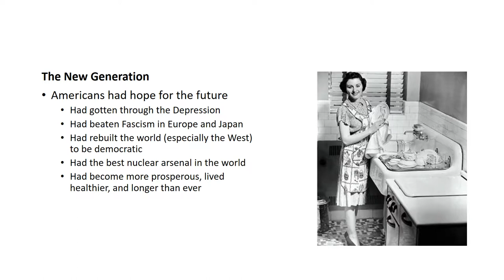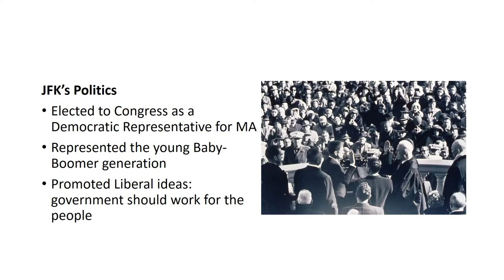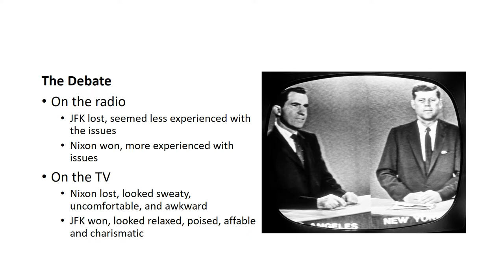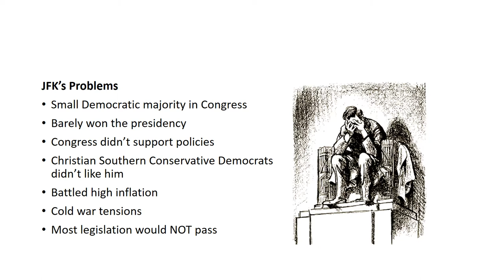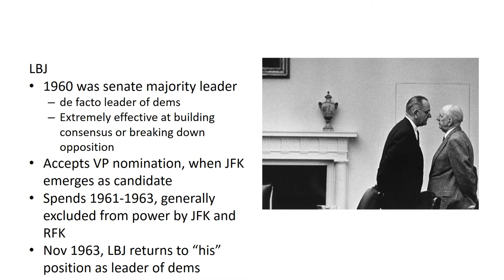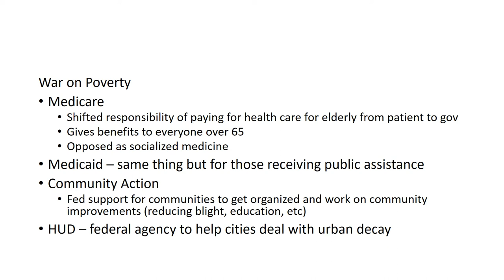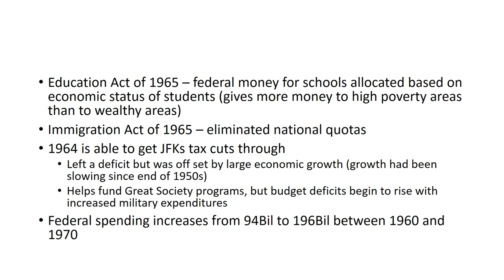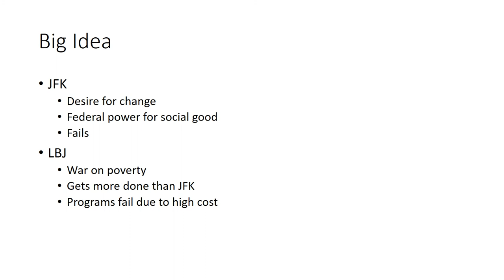HIST 112 Lecture 42 - The New Frontier and the Great Society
Lectures for HIST 112 (US History since 1865)